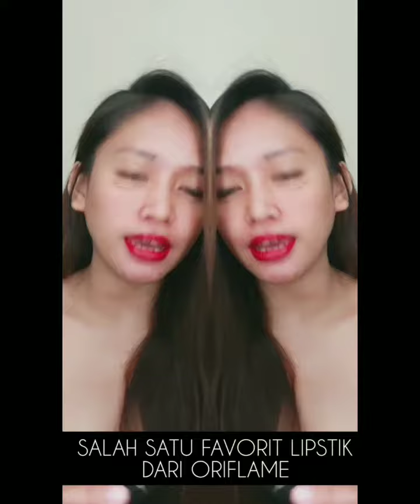Review Lipstik Giodani Gold Iconic Elixir SPF 15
Jadi dulu itu aku gak pede dengan warna merah kayak gini, tapi kalau lihat di orang kok bagus2 aja yah. nah di situlah aku mulai mencoba untuk menggunakan dan orang juga pada bilang bagus, ternyata aku baru sadar kalau ngelakuin sesuatu itu pede2 aja biar orang2 yang lihat biasa aja, karena sebenrnya yang buat kita gak pede itu pikiran kita yang macem 😅 nah dari situlah aku mencintai warna lipstik ini (lebay yah? gak papa yah 😅)
Sebelum ada yang nanya tentang lipstik (tuh kan pede banget sekarag😄) jadi lipstik ini Iconic Lipstik Elixir SPF 15 (tuu mantul gak? ada SPFnya ) warnanya yang Ruby Red 33801